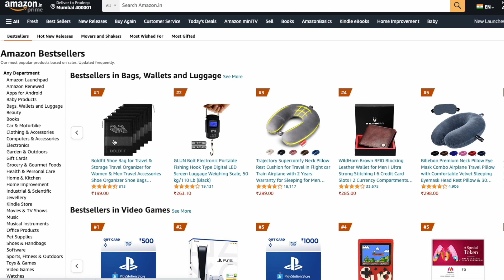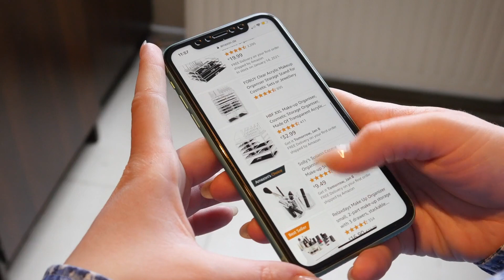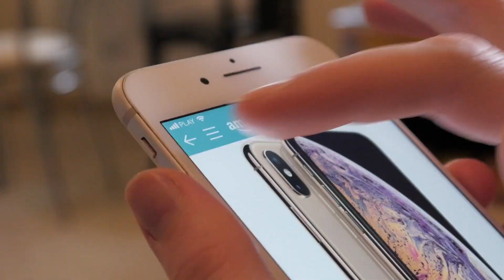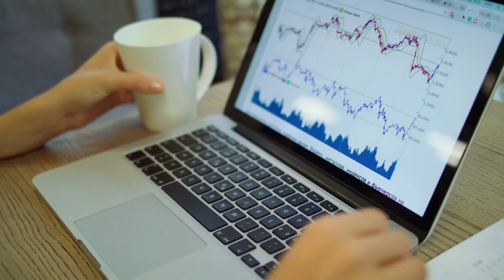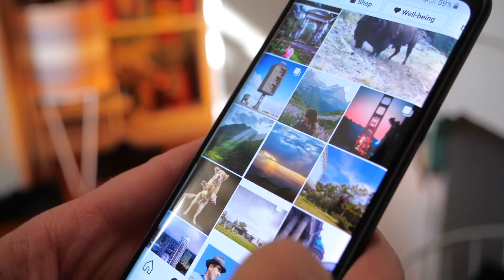How to start Amazon FBA Business | Online Income | Hindi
Are you ready to start your own Amazon FBA business and tap into the incredible opportunities it offers? Look no further! In this video, our host [Your Name] walks you through the step-by-step process of launching your Amazon FBA venture.

Starting with product research, you'll learn how to identify lucrative product opportunities, evaluate market demand, and analyze competition. Then, we delve into supplier sourcing, guiding you on how to find reliable manufacturers or wholesalers to partner with.

Next, we cover the crucial aspect of listing and optimization. You'll discover the secrets to creating compelling product listings, including writing captivating titles, optimizing product descriptions, and utilizing high-quality images and keywords to boost visibility and conversions.

Managing inventory effectively is vital, and we provide insights on inventory management techniques to prevent stockouts and excessive storage fees. You'll also gain valuable tips on marketing and promotion, exploring Amazon PPC advertising, email marketing, customer engagement, and leveraging social media platforms.

Whether you're a budding entrepreneur or an existing online seller looking to expand into the Amazon FBA world, this video equips you with the knowledge and strategies you need to succeed.

Don't miss out on this opportunity to start your own profitable Amazon FBA business.